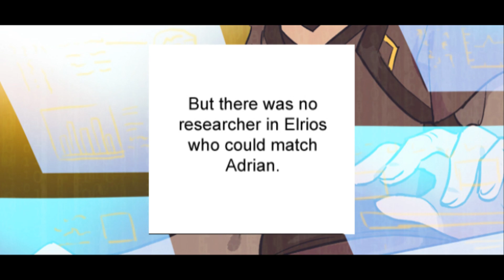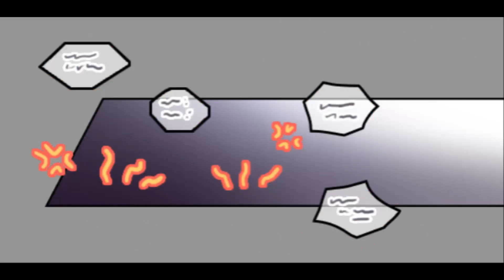Elsword Voice Webtoon "Company" | Code:Refactoring | Episode 2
webtoon by KOG,
Written by KIMJI, Art by S.H